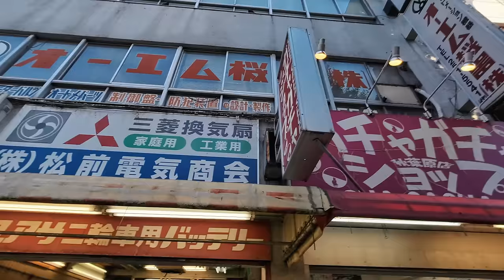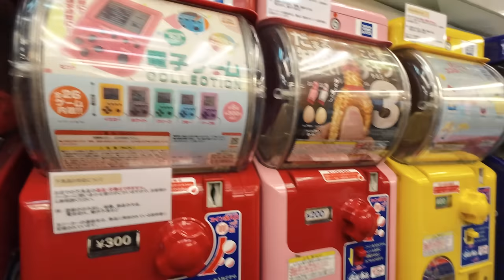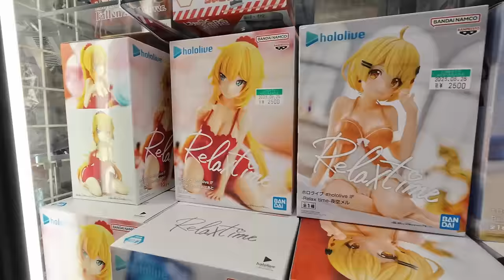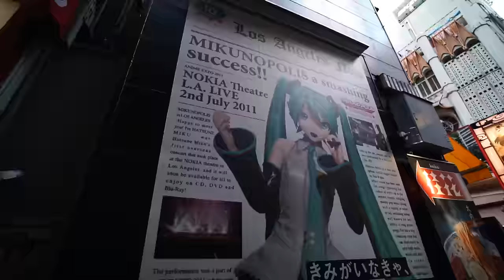Así es la VIDA EN JAPÓN 😨 Ahora lo entiendo TODO ft @Japatonic I Japón 7 I ASIA EP16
Locos! El día de hoy les traemos uno de esos videos que nos gusta hacer en los países que visitamos alrededor del mundo. Preguntando a los propios locales como se vive y cual es el estilo de vida tradicional en su cultura. En esta oportunidad, nos los trajimos hasta Japón para ver que tan diferente es la vida diaria en este país.🇯🇵

Sin duda se sorprenderán con lo que encontrarán en este video. Está lleno de curiosidades y datos que probablemente te volarán la cabeza tanto como a nosotros.

También, si les queda alguna duda adicional luego de ver este video, déjenla en los comentarios que con gusto se las responderemos.♥️